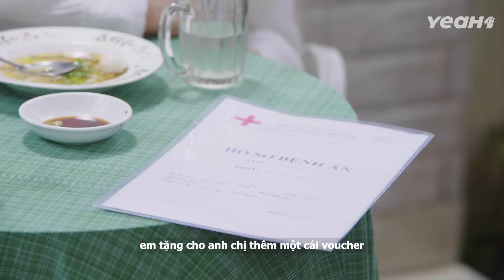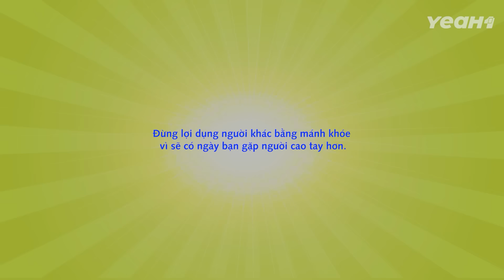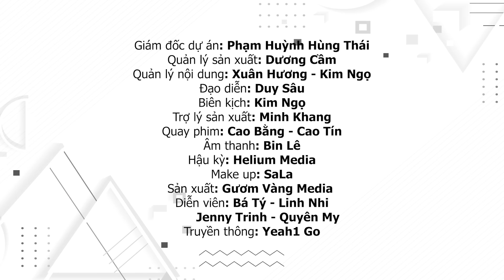Bạn Gái Chơi "Bẩn" Thả Tóc Vào Cơm Để Được ĂN CHÙA Và Cái Kết | Phim Truyền Hình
▪️ KHỔ QUA Series là phim ngắn xoay quanh câu chuyện tình cảm gia đình, tình thân, phán xét những hành vi khiếm nhã khi xem thường người khác, nâng cao tư duy giúp đỡ người khác, đưa ra nhiều bài học cuộc sống bổ ích và ý nghĩa.

© Bản quyền thuộc về Người Thứ Ba
© Copyright by Nguoi Thu 3 Channel ☞ Do not Reup